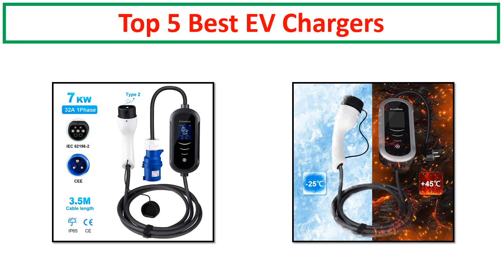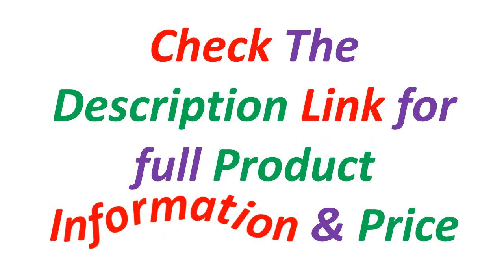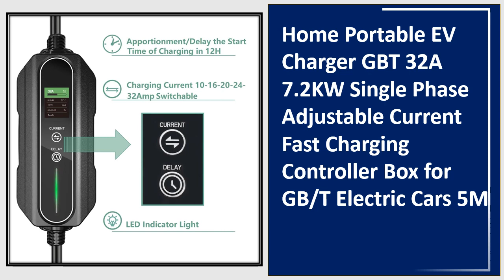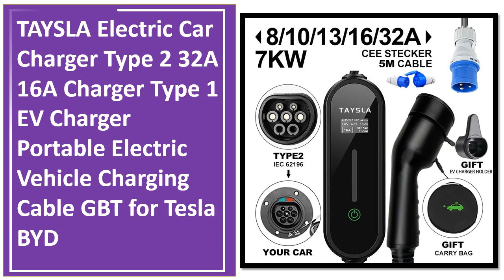Top 5 Best Portable EV Charger Of 2024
5. KOLANKY EV Charger 16A 3.6KW GBT/Type 1/Type 2 Portable Charging Wallbox Electric Vehicle Hrbrid PHEV Cable 5M Cable Schuko Plug

4. feyree Portable EV Charger Wallbox Type2 Cable 32A 7KW with CEE Plug EVSE Type1 Charging Box j1772 Adapter for Electric Vehicle

3. Home Portable EV Charger GBT 32A 7.2KW Single Phase Adjustable Current Fast Charging Controller Box for GB/T Electric Cars 5M

2. EV Charger 32A 7.6KW Electric Vehicle Car Charger EVSE Wallbox 7KW Type2 Type1 GBT Cable Electric Car Fast Charger 12V

1. TAYSLA Electric Car Charger Type 2 32A 16A Charger Type 1 EV Charger Portable Electric Vehicle Charging Cable GBT for Tesla BYD